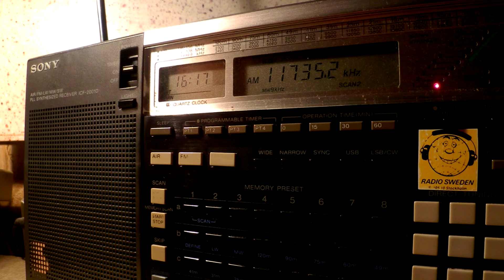29 12 2015 Zanzibar Broadcasting Corporation in Swahili to CeAf 1616 on 11735 Dole